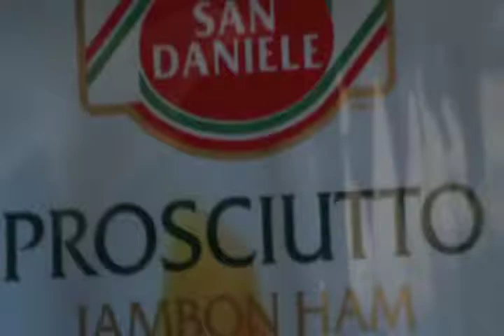Prosciutto Sushi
How to in a minute!